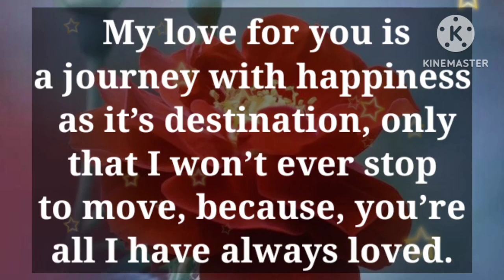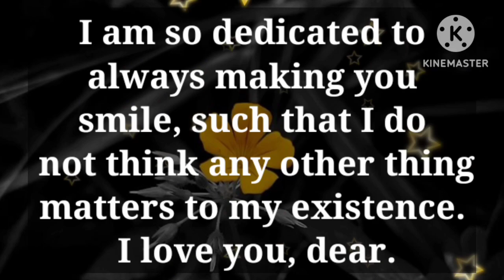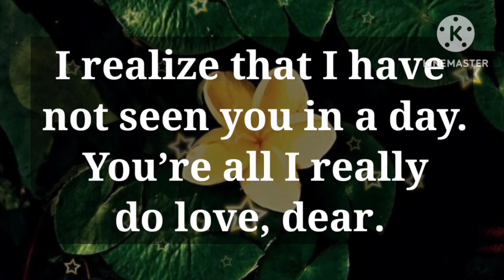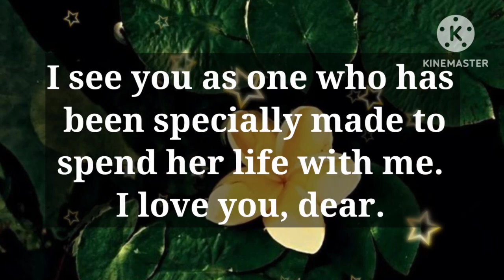Dm to Df 💕 || YOU ARE MY SECRET, MY BEAUTIFUL SECRET..!😘🥰🫂💕❤️😘💞😍🎁🪅💍👑💐🌹🧬❤️‍🩹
1

my love
dm current energy
divine masculine
dm df
dm message to df today
dm tarot
dm reading
twin flame
twin flames
Karmic
happy twins 11:11
love
Love
love quotes
love poem
love poems
love lines
love feel
true love
poem
poems
love songs
love music
feelings of love
love feelings
Dm to df
dm df
dm
 df dm
aquarius
df
taurus
unique tarot
all i want
aquarius tarot
virgo
twin flame reading today
twin flame